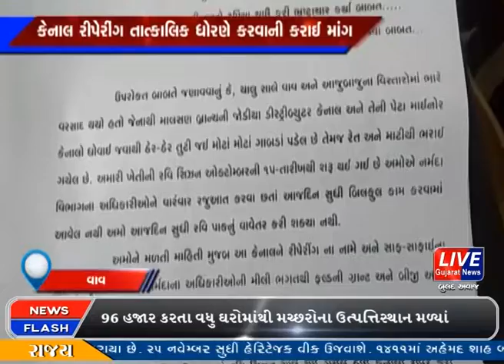બનાસકાંઠા:- વાવના ખેડૂતોએ મામલતદારને આપ્યું આવેદન પત્ર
બનાસકાંઠાના વાવના ખેડૂતોએ કેનાલ રીપેરીંગ અને સાફસુફાઈ તાત્કાલીક ધોરણે કરવામાં આવે અને ખેડૂતોને સમય સર પાણી મળી રહે તે બાબતે ખેડૂતોએ વાવ મામલતદાર કચેરીએ આવેદન પત્રઆપ્યું હતું.